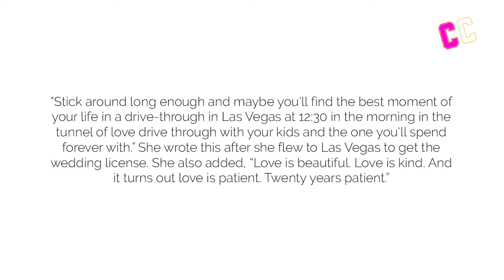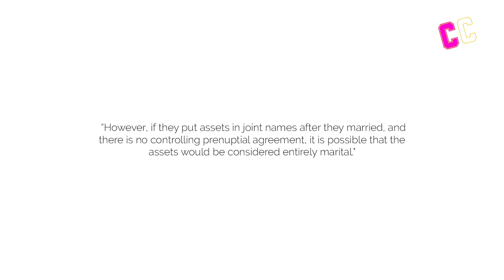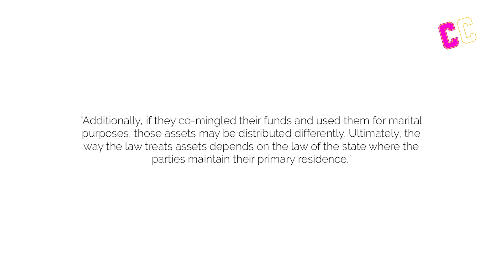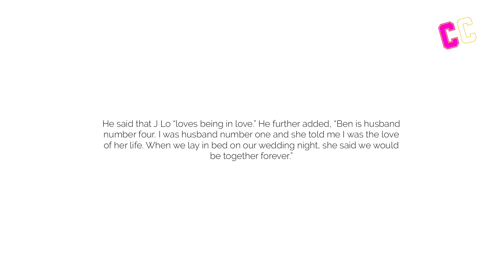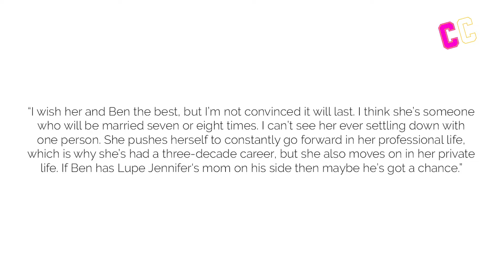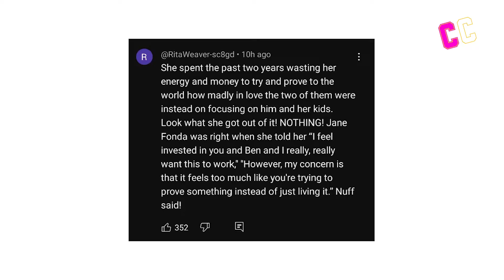J Lo FINALLY Files For Divorce | Ben DEMANDS Half Property!!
The day fans dreaded has finally arrived: Ben Affleck and Jennifer Lopez are officially calling it quits. After months of swirling divorce rumors and hopes for a reconciliation, Lopez has pulled the trigger, filing for divorce after just two years of marriage. But the drama doesn't end there. In a shocking twist, Affleck is reportedly eyeing a massive slice of Lopez's fortune, demanding half of her earnings. This unexpected move has left fans stunned and speculating about the real reasons behind the split. As the dust settles, all eyes are on the couple to see how this high-stakes divorce will unfold. Just what happened to their love story? Let's dive in.

Lopez has done the impossible. She's finally letting go of Ben and her marriage. According to reports, J Lo filed for divorce from Ben on August 20, 2024.

Surprisingly, J Lo's attorneys didn't show up to file the divorce papers which raises the question. If it wasn't the attorneys then who was it? Well, Jennifer was the one who did it. Apparently, reports are saying she filed a pro per.

And get this -  Lopez lists the date of separation as April 26, 2024 in the divorce papers. But the day when it all ended for the couple is not the only thing that fans were curious about. The divorce news has raised many new questions for fans. Where are their assets going to go? Is there a prenup? Will someone be paying spousal support?